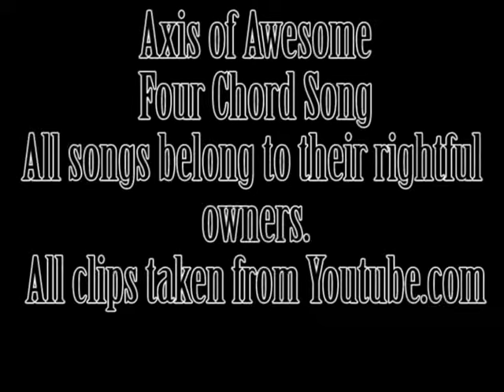Axis of Awesome Four Chord Song Music Video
So, for my final project in Premier, I made a music video for the Four Chord song. yeah.